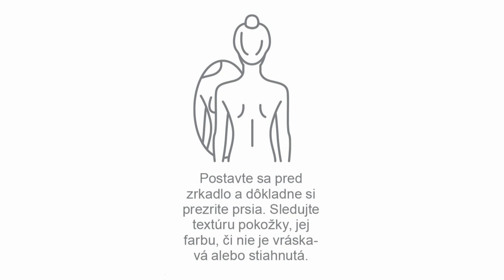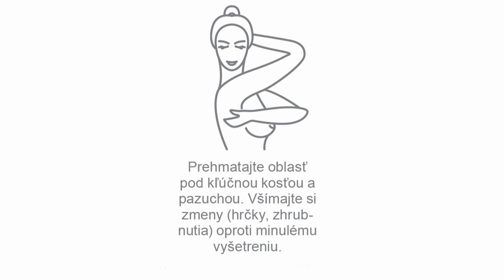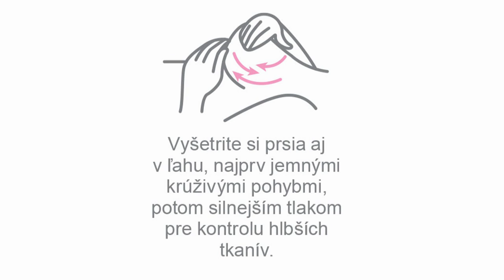Jana Pifflová Španková: Slovensko má viac ako 30 tisíc pacientok s rakovinou prsníka